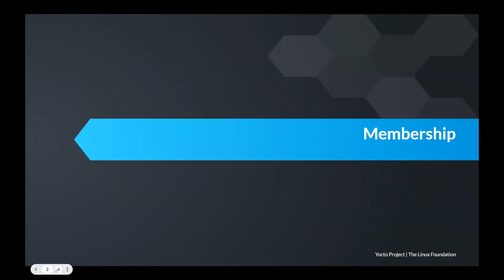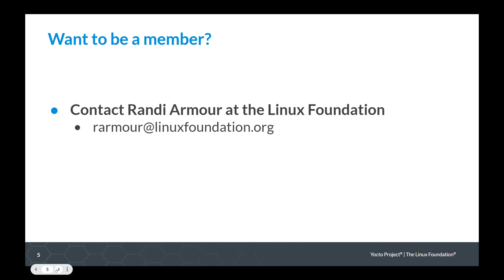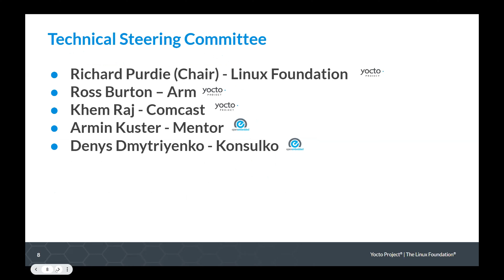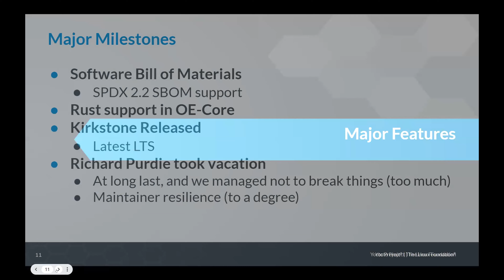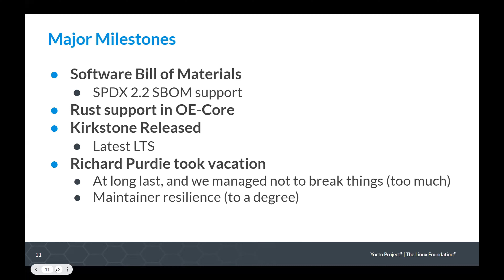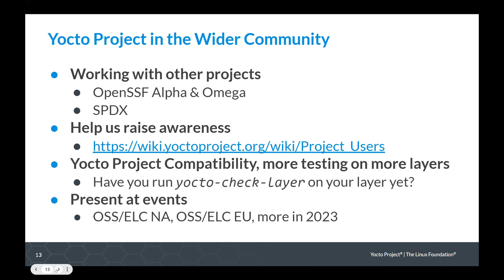YP Summit Opening Keynote, Andrew Wafaa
Keynote presentation to the YP Summit, from Andy Wafaa, chair of the Yocto Project.